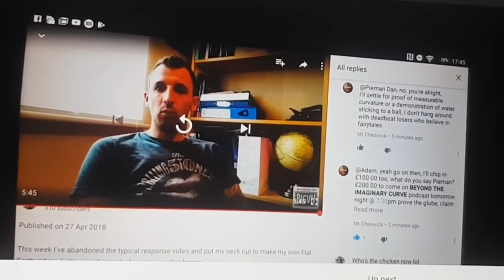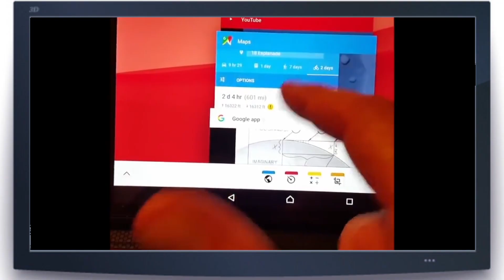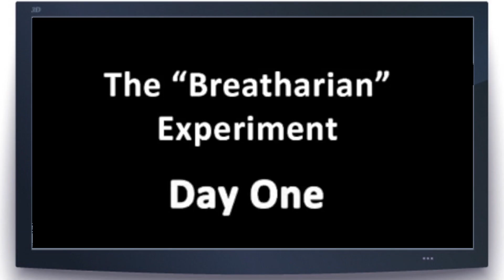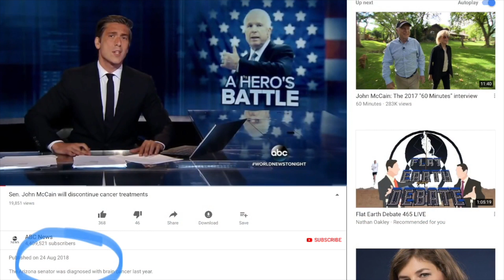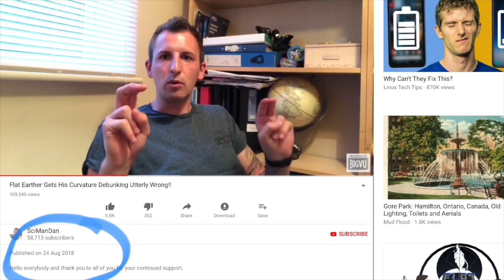Top 5: Most Watched SciManDan Videos!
Hello all and welcome to a Sunday special, where we take a look at the Top 5 Most watched SciManDan videos.

In the hope to bring new subscribers up to speed with the channel's history I thought we'd take a look back at some channel highlights and hopefully inspire some suggestions for more "Scientific Top 5" videos.

Thank you to each and every one of you for watching and I'll see you Tuesday!!